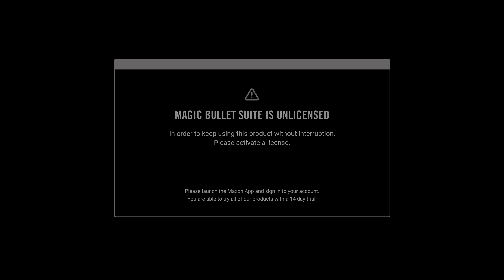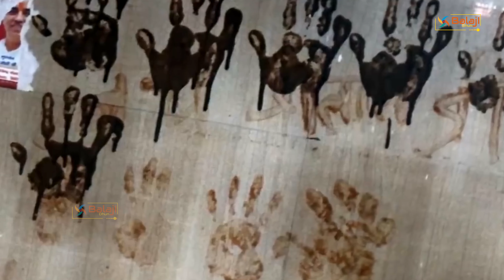Balaji rakhiyo meri laaj (Official Video) | Song by Raju Hans | Hanuman Bhajan | Balaji Dhun.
Balaji Dhun Team.
➤Title -  बालाजी रखियो मेरी लाज |  Balaji rakhiyo meri laaj |
➤Singer - Raju Hans
➤Lyrics - Rajmehar
➤Edit by and DOP - Raman Jhon
➤Produced By - Balaji Dhun